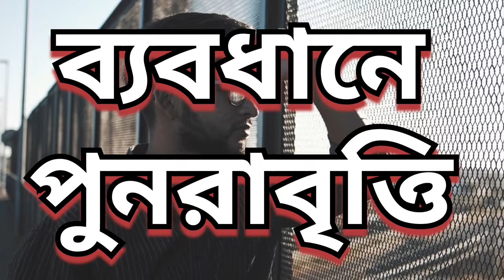(NEVER MISS) Unlocking the Secrets of Memory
bad memory eraser kdrama
it's just a burning memory
studying music for concentration and memory
pm dawn set adrift on memory bliss
find me in your memory
unnamed memory
study music for better concentration and memory
the memory about you ep 1 eng sub
drifting on a memory
narvent memory reboot
memory reboot
memory reboot slowed
memory drawing
memory song
memory reboot slowed reverb
memory management in
operating system
memory of encaustic tile ep 1 eng sub
memory card not showing in mobile
memory reboot edit
memory man of india